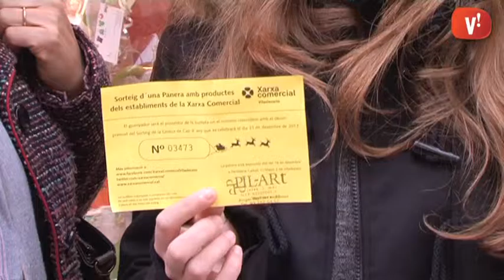La Xarxa Comercial entrega la panera a la guanyadora d’aquest any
La panera de Nadal de la Xarxa Comercial de Viladecans ja té guanyador. Una jove jugadora del Club Voleibol Viladecans ha estat l’afortunada que ha aconseguit aquest premi valorat en uns 3.000 euros.

La Xarxa Comercial es felicita per l’èxit de la campanya i recorda que han estat cent mil les butlletes en joc. Actualment 120 establiments són socis de la Xarxa Comercial però l’objectiu de la nova junta busca ampliar aquesta xifra.